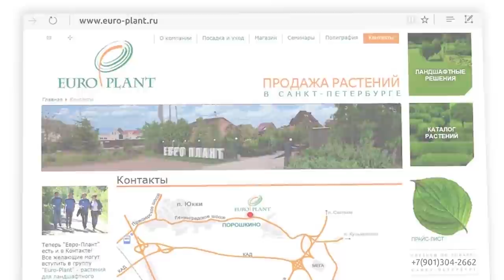Как выбрать правильный забор для участка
Вы когда-нибудь видели забор из лыж, велосипедов или веников? Мы собрали для вас целую коллекцию заборов на любой вкус!

Сегодня в гостях садового центра "Евро-плант" ландшафтный дизайнер Виктор Тропченко и речь пойдет о заборах. Изгороди являются неотъемлемыми сооружениями на большей части наших загородных участков и мы решили поговорить о дизайне, стиле, материалах и цвете, которые сделают ваш забор не только в функциональным, но и эстетичным.